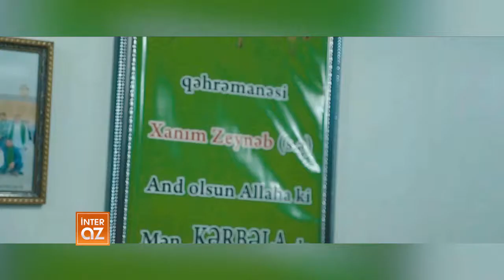“Hüseyni sevənlərə salam olsun” klipi işıq üzü görüb